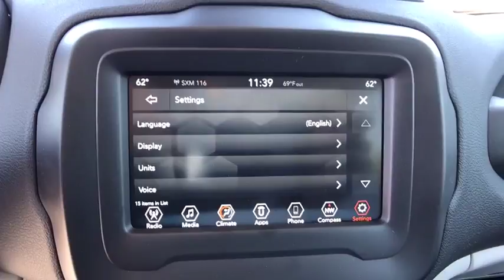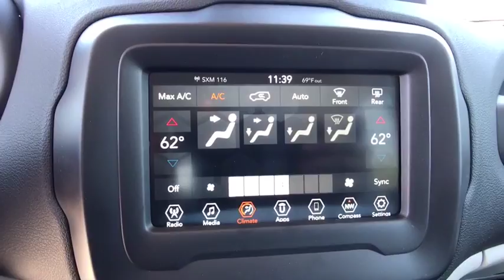2018 Jeep Renegade Orlando, Deltona, Sanford, Oviedo, Winter Park, FL PG88145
2018 Jeep Renegade

TIRES: 215/60R17 BSW AS TOURING,ENGINE: 2.4L I4 MULTIAIR  -inc: 3.734 Final Drive Ratio  Wheels: 17 x 7.0 Aluminum  Engine Oil Cooler  Flex Fuel Vehicle  Tires: 215/60R17 BSW AS Touring  Zero Evaporate Emissions Control System,PASSIVE ENTRY REMOTE START PACKAGE  -inc: Remote Start System  Passive Entry/Keyless Go,POPULAR EQUIPMENT GROUP  -inc: 115V Auxiliary Power Outlet  40/20/40 Rear Seat w/Trunk Pass-Thru  Power 8-Way Driver Manual 4-Way Passenger Seats  Rear View Auto Dim Mirror  Power 4-Way Driver Lumbar Adjust,TRANSMISSION: 9-SPEED 948TE AUTOMATIC  -inc: Vinyl Shift Knob,SKI GRAY/BLACK  PREMIUM CLOTH BUCKET SEATS,QUICK ORDER PACKAGE 27J  -inc: Engine: 2.4L I4 MultiAir  Transmission: 9-Speed 948TE Automatic,WHEELS: 17 X 7.0 ALUMINUM,GRANITE CRYSTAL METALLIC CLEARCOAT,3.734 FINAL DRIVE RATIO,Turbocharged,Front Wheel Drive,Power Steering,ABS,4-Wheel Disc Brakes,Brake Assist,Aluminum Wheels,Tires - Front All-Season,Tires - Rear All-Season,Heated Mirrors,Power Mirror(s),Rear Defrost,Intermittent Wipers,Variable Speed Intermittent Wipers,Privacy Glass,Rear Spoiler,Power Door Locks,Daytime Running Lights,Automatic Headlights,Fog Lamps,AM/FM Stereo,Satellite Radio,Bluetooth Connection,MP3 Player,Steering Wheel Audio Controls,Auxiliary Audio Input,Pass-Through Rear Seat,Rear Bench Seat,Adjustable Steering Wheel,Trip Computer,Power Windows,Leather Steering Wheel,Keyless Start,Keyless Entry,Cruise Control,Climate Control,Multi-Zone A/C,Cloth Seats,Bucket Seats,Driver Vanity Mirror,Passenger Vanity Mirror,Driver Illuminated Vanity Mirror,Passenger Illuminated Visor Mirror,Floor Mats,Smart Device Integration,Engine Immobilizer,Traction Control,Stability Control,Front Side Air Bag,Tire Pressure Monitor,Driver Air Bag,Passenger Air Bag,Front Head Air Bag,Rear Head Air Bag,Passenger Air Bag Sensor,Knee Air Bag,Child Safety Locks,Back-Up Camera